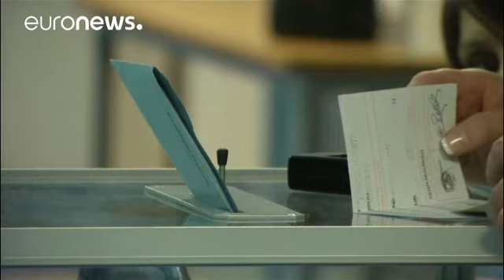Απετράπη τρομοκρατική επίθεση-Οπλοστάσιο εντόπισαν οι αρχές στη Μασσαλία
Τρομοκρατική επίθεση ισχυρίζονται ότι απέτρεψαν οι γαλλικές αρχές.

Μετά τη σύλληψη των δύο υπόπτων τζιχαντιστών ηλικίας 24 και 30 ετών, οι δυνάμεις ασφαλείας εντόπισαν όπλα και εκρηκτικά σε διαμέρισμα στη Μασσαλία.

Σύμφωνα με τον εισαγγελέα, μια σημαία του αυτοαποκαλούμενου «Ισλαμικού Κράτους» και προπαγανδιστικό υλικό της οργάνωσης εντοπίστηκε στο σπίτι του ενός. Ο έτερος φέρεται να είχε διασυνδέσεις με πυρήνα τζιχαντιστών στο Βέλγιο.

«Και οι δύο είναι Γάλλοι υπήκοοι και οι δύο είχαν ριζο…